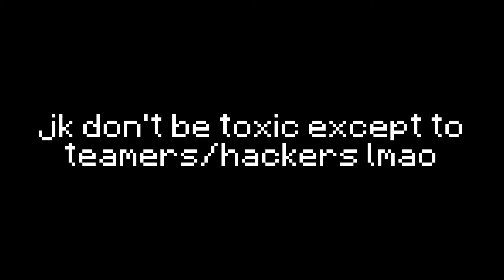The Triple Team - Bedwars Solo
the three biggest nerds i have ever encountered die because of ping, walking off by themselves, and getting spawnkilled out of existence

anyways, i had a ton of fun editing this. i have a tournament in a couple of days, so i'm gonna put together something from that and then FINALLY make the middle school commentary

other socials i don't use:
i recorded this while laying in bed at 12 am